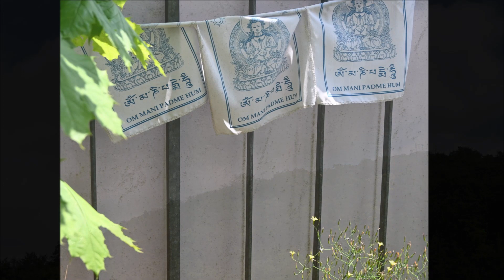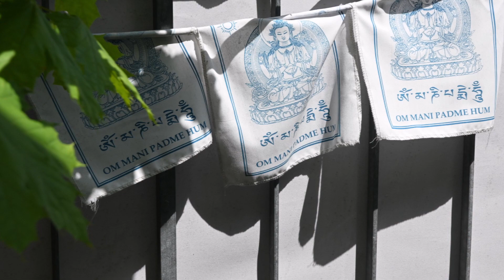Tutti Juli 2023 02 Schwyzertag mit Native Indian Music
Bilder von Sonntag 2. Juli 2023 vom Schwyzertag Umzug (608. Schwyzertag)
Sound:
Native Indian Music
01 American Indian Movement Song
02 Apache Red Skies

00:00 Native Indian Music
00:10 American Indian Movement Song
03:42 Apache Red Skies